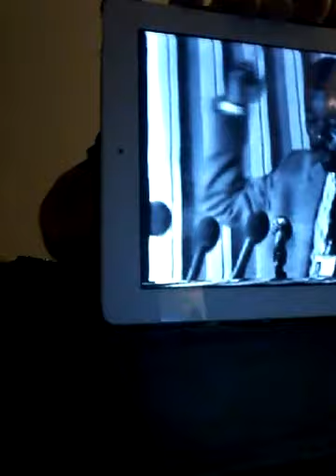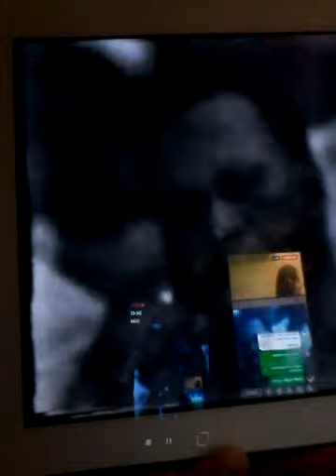VIDÉO DU 18/10/2018 GÉNÉRAL MOKOKO SACRIFICE/TRAHISON VIDÉO 15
GÉNÉRAL MOKOKO SACRIFICE/TRAHISON DE PARIS/ AINSI QUE DES MEMBRES FOUS DU PCT

POURQUOI UNE DOUBLE CONDAMNATION SUR J3M LE GÉNÉRAL DU PEUPLE

LES KONGOLAIS ACCEPTE D' ÊTRE ESCLAVES DE 8%SASSOU POURQUOI